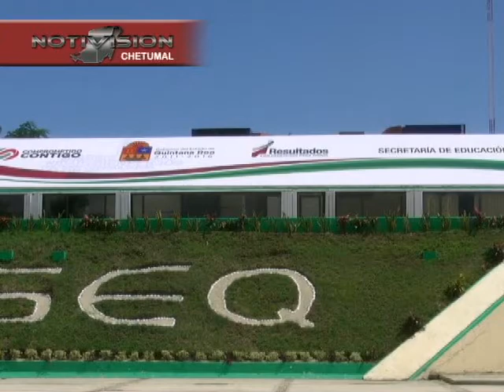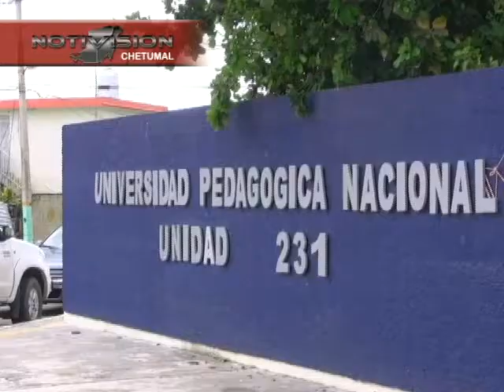SIN SOLUCION paulina NTV